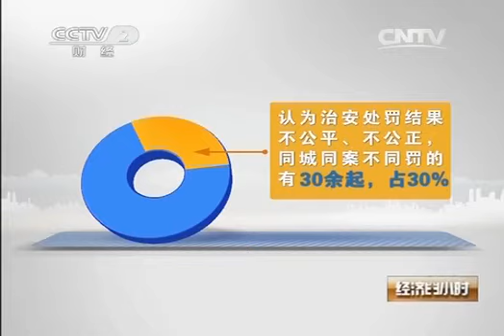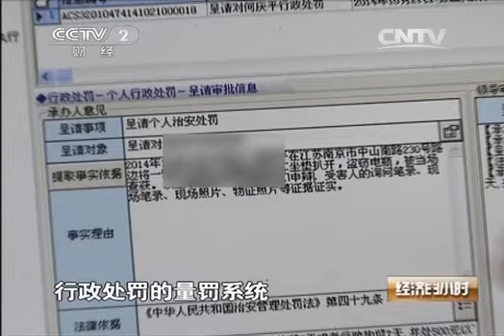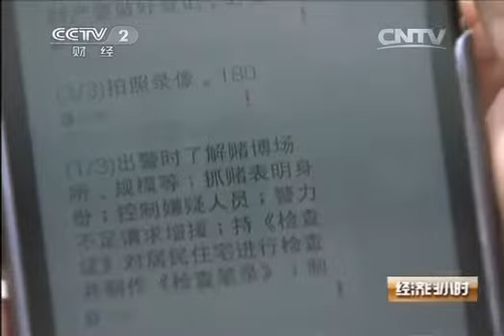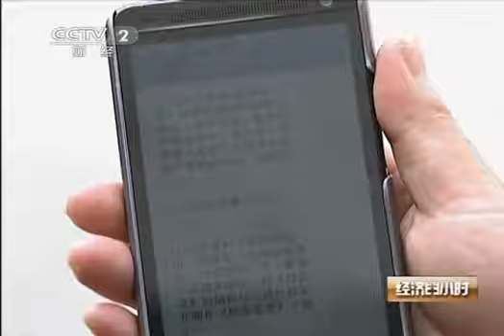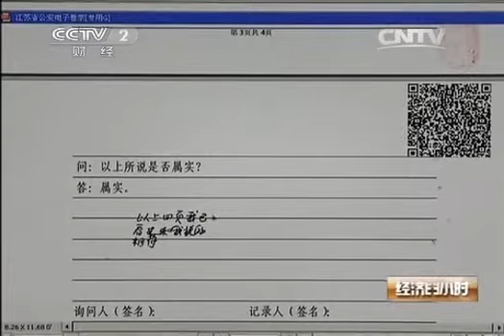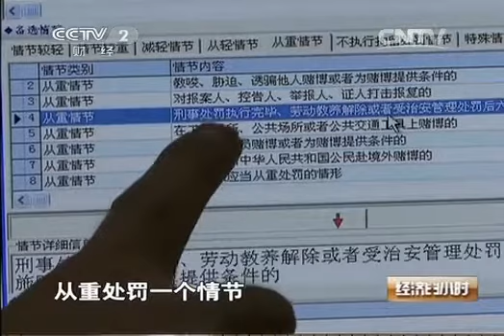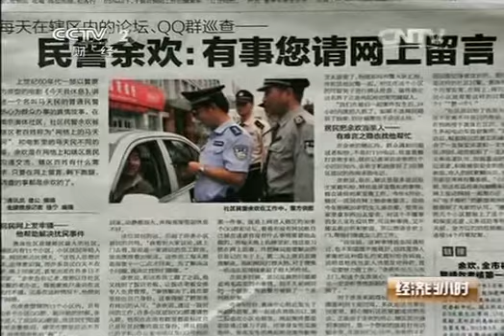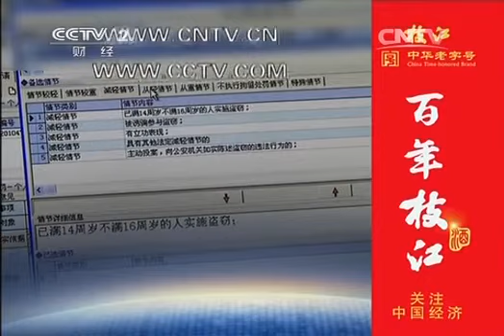20141028 经济半小时 依法治国——守护经济秩序的新力量 电脑警察执法记